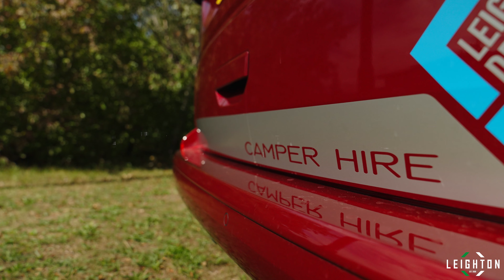Hire a VW Camper from the Volkswagen Experts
If you’re looking to rent a VW camper van for a festival, short break, sports tour or family holiday, a luxurious VW Transporter camper from the specialists here at Leighton is just the ticket!

Our beautifully maintained 4-berth Volkswagen camper van hire services offer flexible rental terms, fully comprehensive insurance and mainland UK breakdown cover for your total peace of mind.